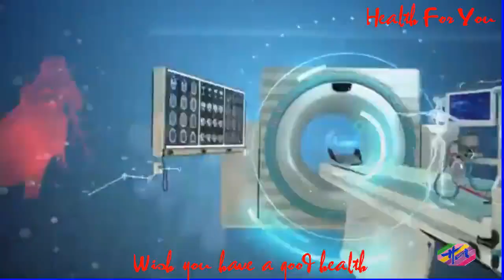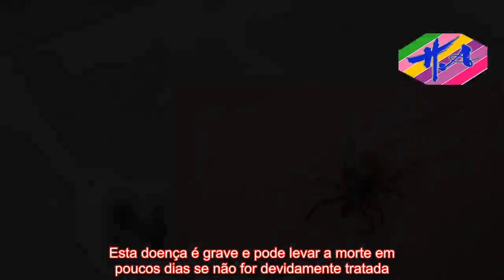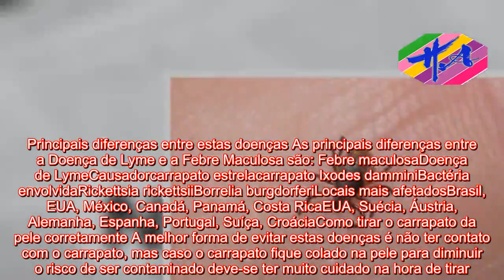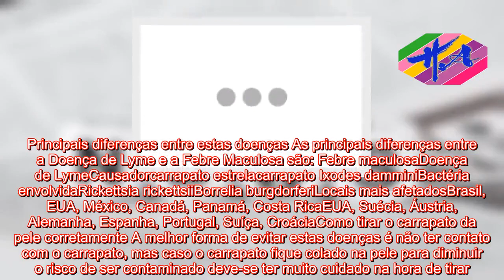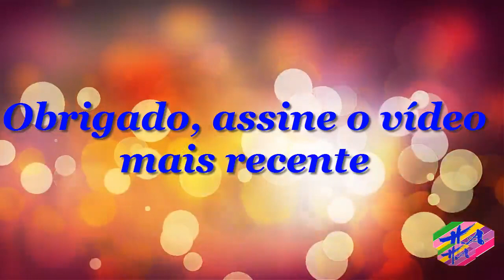Saúde - Doenças causadas pelo Carrapato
AVISO DE USAR A FEIRA: O uso de materiais de mídia proeminentes neste canal é protegido pelo Ato de Direitos Autorais Não Autorizado de 1976, o Canal de Saúde permite acesso a material protegido por direitos autorais para comentários críticos. importante. . Importante paz, crítica e educação. Se algum proprietário de direitos autorais acredita que determinado upload não atende aos critérios de uso aceitáveis, entre em contato conosco por meio de uma mensagem direta para solicitar uma remoção.   Existem mais de 60 tipos de carrapatos e eles podem causar diversas doenças, sendo que as mais conhecidas são a doença de Lyme, mais comum nos Estados Unidos e Europa, e a Febre Maculosa Brasileira, também conhecida como doença do carrapato. As duas doenças são graves e necessitam de tratamento com antibióticos porque são graves e as bactérias podem chegar a corrente sanguínea e se espalhar por todo o corpo e causar falência dos órgãos e sistemas. Por isso, é importante diagnosticar a doença o quanto antes para iniciar o uso de antibióticos indicados pelo médico para prevenir as graves complicações que estas doenças podem trazer como parada respiratória, por exemplo.Carrapato estrela - causador da Febre maculosaFebre maculosa A doença do carrapato, cientificamente chamada febre maculosa, é uma infecção causada pela bactéria Rickettsia rickettsii presente no carrapato estrela, que pode afetar o ser humano, mas neste caso é necessário que o carrapato esteja aderido à pele por mais de 4 horas. Esta doença é grave e pode levar a morte em poucos dias se não for devidamente tratada. Saiba os sintomas, transmissão e tratamento da febre maculosa, a doença do carr